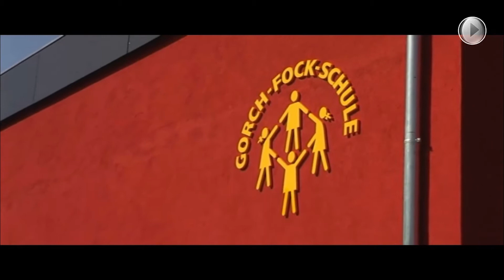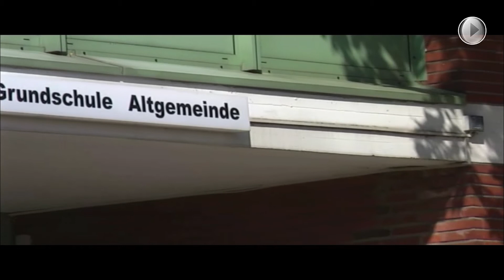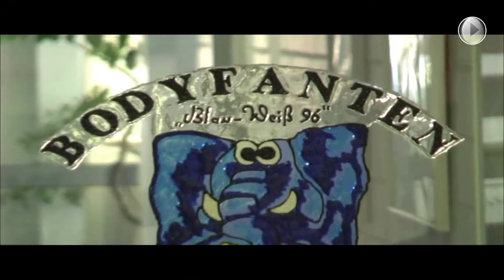Imagefilm Sportverein Blau-Weiß von 1896 Schenefeld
Dieser Film beschreibt den Sportverein Blau-Weiß von 1896 Schenefeld mit allen Sportanlagen und Sportarten, die wir anbieten.

Bei Fragen und Anmerkungen kannst du uns auch persönlich kontaktieren:
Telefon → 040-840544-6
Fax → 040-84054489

Besuche unseren Verein!